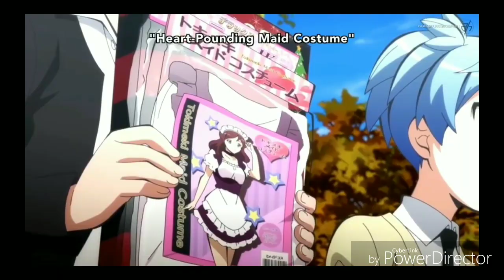KarmaxNagisa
Assassination Classroom (Japanese 暗殺 教室, Ansatsu Kyōshitsu) is a manga series by Yūsei Matsui that appeared between July 2012 and March 2016 in Japan. It is classified in the genres of action and comedy and was adapted in 2013 as anime short film and from 2015 to 2016 as anime TV series.

The series follows the octopus-like teacher Koro-sensei and his students, who have the task to kill him and thus to prevent the destruction of the earth. The students are considered outsiders in their school and taught in a separate building.

appeared: January 10, 2015
Follow and like on YouTube : demon warrior
Follow and like on Instagram : @demon_warrior_insta